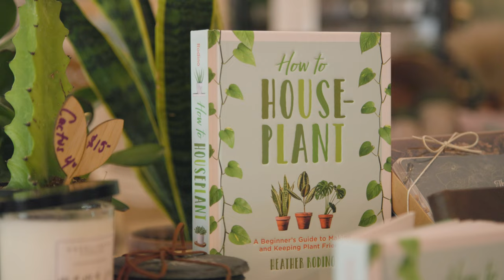Putting Down Roots with the Help of CNB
Hannah McKee had a great job in corporate America, but always had hopes of putting down roots in a small town and owning her own business. When Flower & Plant Barn in St. Marys, OH was for sale, she worked with Andy Rosenbeck, CNB Celina, to work through the details to realize her dream.